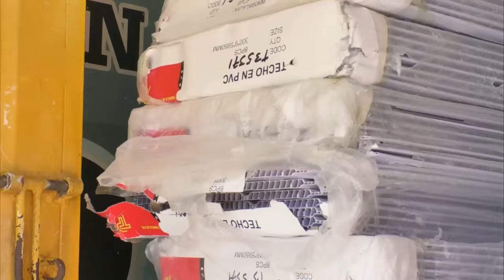TRAGEDIA EN MINA DE EL DESCANSO: EMPLEADO DE DRUMMOND MUERE EN ACCIDENTE LABORAL